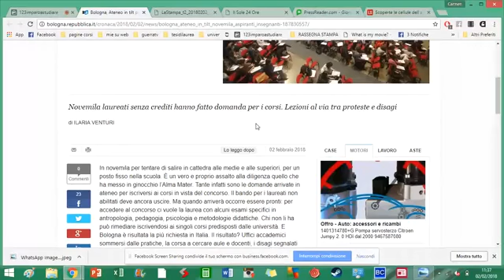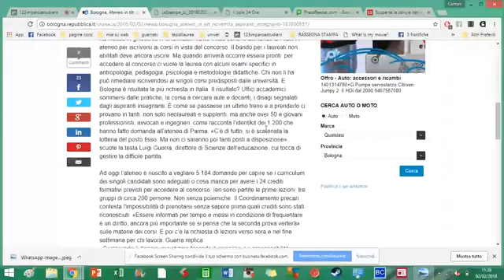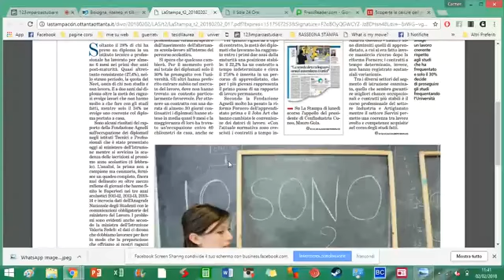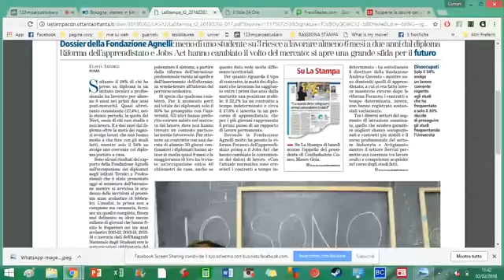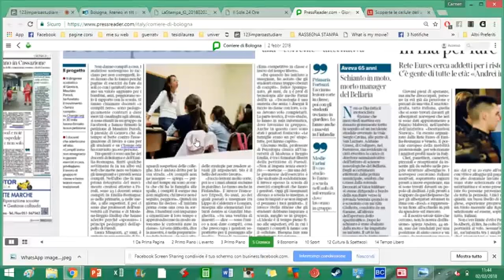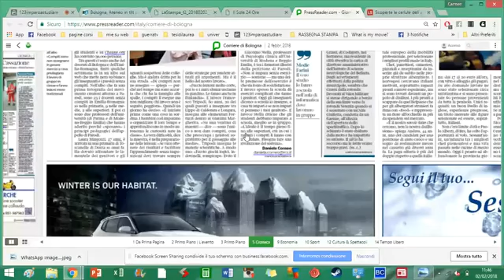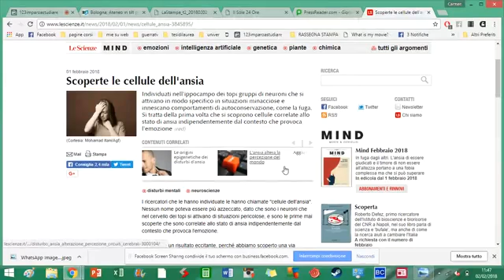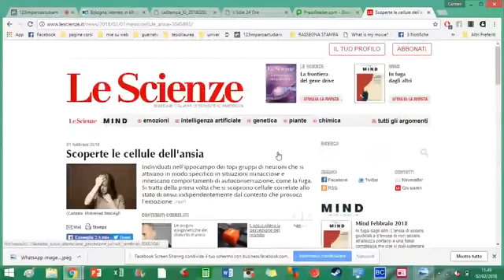2 FEBBRAIO 2018 RASSEGNA STAMPA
Rassegna stampa a cura di Carmen Dal Monte. Gli argomenti di oggi: la Repubblica: Bologna, Ateneo in tilt per il concorso della scuola; LaStampa: il flop degli istituti tecnici e professionali; Il Sole 24 ORE: i diplomati tecnici resistono alla crisi; Corriere di Bologna: l'albo dei docenti a compiti zero; Le Scienze: scoperte le cellule dell'ansia.